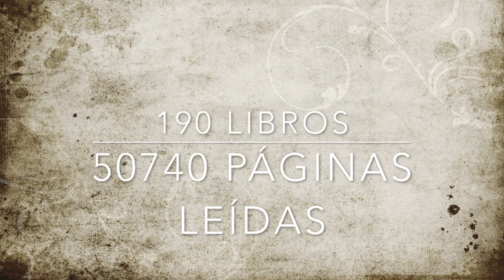Mi año según goodreads (2018)